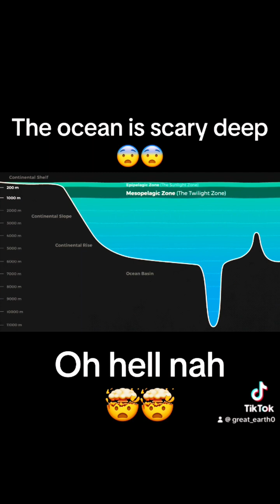The Ocean's Terrifying Secrets Revealed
The depth of the ocean varies significantly, and different parts of the world's oceans have different depths. The deepest part of the ocean is the Challenger Deep in the Mariana Trench, located in the western Pacific Ocean. Challenger Deep reaches a maximum known depth of about 36,070 feet (10,994 meters). Keep in mind that ocean depths can vary widely, and other deep areas include the Puerto Rico Trench and the Sirena Deep in the Atlantic Ocean.